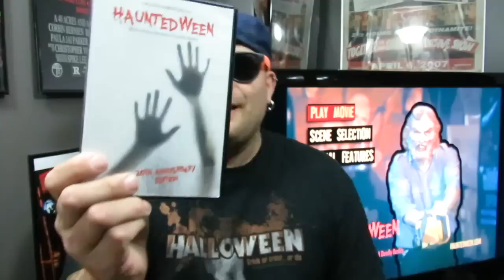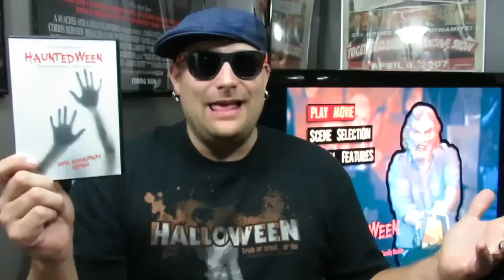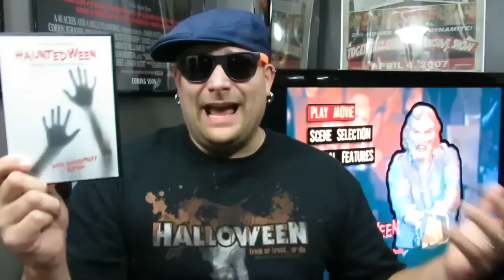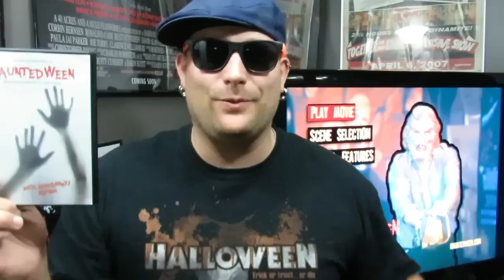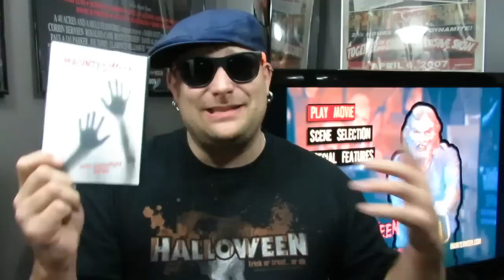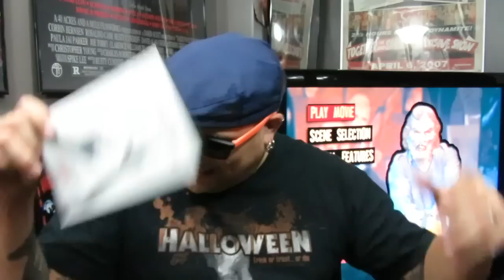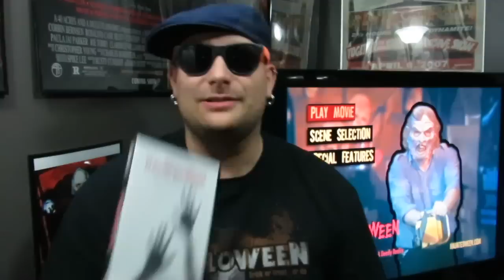31 Days of Horror II | Day XXXI: Hauntedween (1991) | Indy Release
Hey guys, welcome to Halloween day 31, hope you enjoy the review Chars!